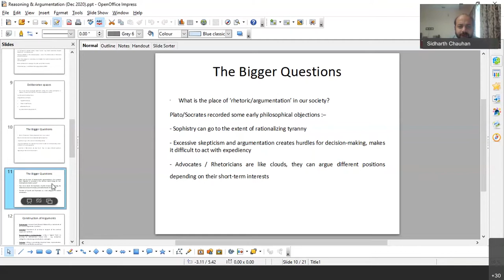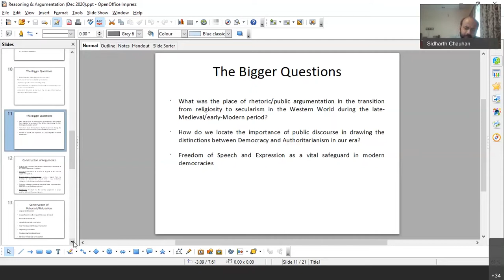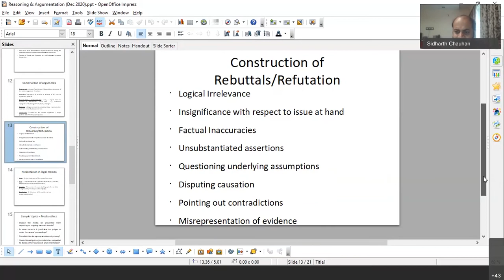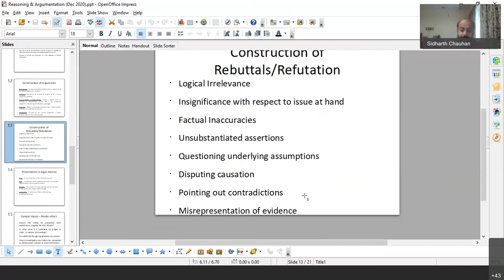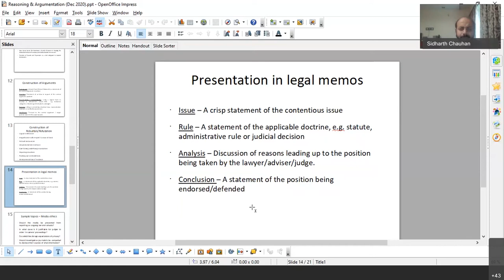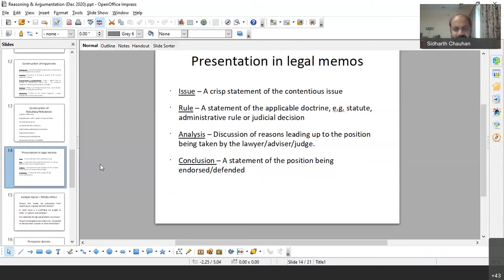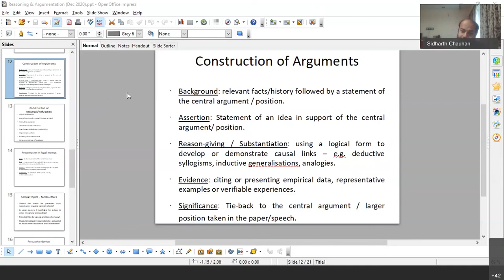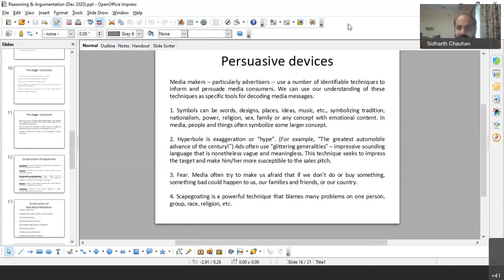Reasoning & Argumentation-Part 3 | Sidharth Chauhan | Nalsar University Of Law